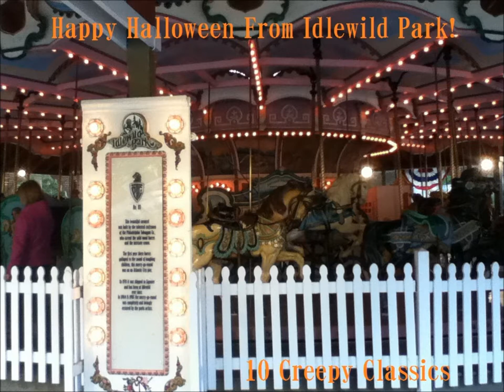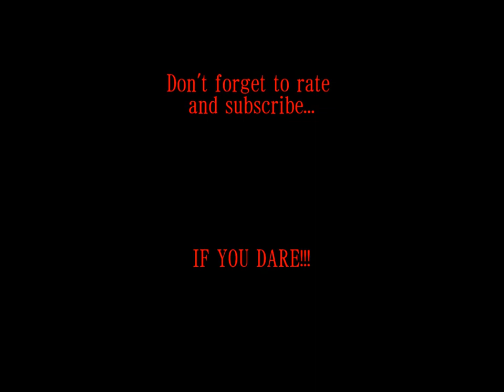Happy Halloween From Idlewild Park! Track 2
Theme from "Scooby-Doo"